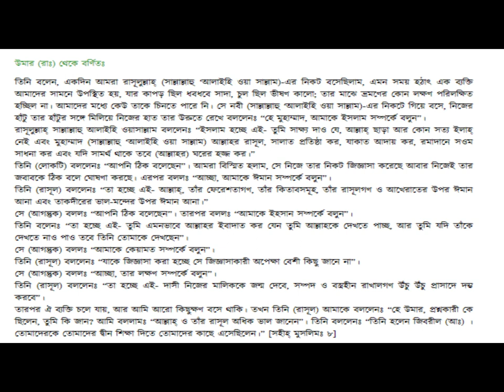ইমাম নববির ৪০ হাদিস সিরিজ | ২য় হাদিস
عَنْ عُمَرَ رَضِيَ اللهُ عَنْهُ أَيْضًا قَالَ
" بَيْنَمَا نَحْنُ جُلُوسٌ عِنْدَ رَسُولِ اللَّهِ صَلَّى اللهُ عَلَيْهِ وَسَلَّم ذَاتَ يَوْمٍ، إذْ طَلَعَ عَلَيْنَا رَجُلٌ شَدِيدُ بَيَاضِ الثِّيَابِ، شَدِيدُ سَوَادِ الشَّعْرِ، لَا يُرَى عَلَيْهِ أَثَرُ السَّفَرِ، وَلَا يَعْرِفُهُ مِنَّا أَحَدٌ. حَتَّى جَلَسَ إلَى النَّبِيِّ صلى الله عليه وسلم صَلَّى اللهُ عَلَيْهِ وَسَلَّم . فَأَسْنَدَ رُكْبَتَيْهِ إلَى رُكْبَتَيْهِ، وَوَضَعَ كَفَّيْهِ عَلَى فَخْذَيْهِ، وَقَالَ: يَا مُحَمَّدُ أَخْبِرْنِي عَنْ الْإِسْلَامِ. فَقَالَ رَسُولُ اللَّهِ صَلَّى اللهُ عَلَيْهِ وَسَلَّم الْإِسْلَامُ أَنْ تَشْهَدَ أَنْ لَا إلَهَ إلَّا اللَّهُ وَأَنَّ مُحَمَّدًا رَسُولُ اللَّهِ، وَتُقِيمَ الصَّلَاةَ، وَتُؤْتِيَ الزَّكَاةَ، وَتَصُومَ رَمَضَانَ، وَتَحُجَّ الْبَيْتَ إنْ اسْتَطَعْت إلَيْهِ سَبِيلًا. قَالَ: صَدَقْت . فَعَجِبْنَا لَهُ يَسْأَلُهُ وَيُصَدِّقُهُ! قَالَ: فَأَخْبِرْنِي عَنْ الْإِيمَانِ. قَالَ: أَنْ تُؤْمِنَ بِاَللَّهِ وَمَلَائِكَتِهِ وَكُتُبِهِ وَرُسُلِهِ وَالْيَوْمِ الْآخِرِ، وَتُؤْمِنَ بِالْقَدَرِ خَيْرِهِ وَشَرِّهِ. قَالَ: صَدَقْت. قَالَ: فَأَخْبِرْنِي عَنْ الْإِحْسَانِ. قَالَ: أَنْ تَعْبُدَ اللَّهَ كَأَنَّك تَرَاهُ، فَإِنْ لَمْ تَكُنْ تَرَاهُ فَإِنَّهُ يَرَاك. قَالَ: فَأَخْبِرْنِي عَنْ السَّاعَةِ. قَالَ: مَا الْمَسْئُولُ عَنْهَا بِأَعْلَمَ مِنْ السَّائِلِ. قَالَ: فَأَخْبِرْنِي عَنْ أَمَارَاتِهَا؟ قَالَ: أَنْ تَلِدَ الْأَمَةُ رَبَّتَهَا، وَأَنْ تَرَى الْحُفَاةَ الْعُرَاةَ الْعَالَةَ رِعَاءَ الشَّاءِ يَتَطَاوَلُونَ فِي الْبُنْيَانِ. ثُمَّ انْطَلَقَ، فَلَبِثْنَا مَلِيًّا، ثُمَّ قَالَ: يَا عُمَرُ أَتَدْرِي مَنْ السَّائِلُ؟. قَلَتْ: اللَّهُ وَرَسُولُهُ أَعْلَمُ. قَالَ: فَإِنَّهُ جِبْرِيلُ أَتَاكُمْ يُعَلِّمُكُمْ دِينَكُم". [ رَوَاهُ مُسْلِمٌ رقم: 8 ]

উমার (রাঃ) থেকে বর্ণিতঃ

তিনি বলেন, একদিন আমরা রাসূলুল্লাহ্ (সাল্লাল্লাহু ‘আলাইহি ওয়া সাল্লাম)-এর নিকট বসেছিলাম, এমন সময় হঠাৎ এক ব্যক্তি আমাদের সামনে উপস্থিত হয়, যার কাপড় ছিল ধবধবে সাদা, চুল ছিল ভীষণ কালো; তার মাঝে ভ্রমণের কোন লক্ষণ পরিলক্ষিত হচ্ছিল না। আমাদের মধ্যে কেউ তাকে চিনতে পারে নি। সে নবী (সাল্লাল্লাহু ‘আলাইহি ওয়া সাল্লাম)-এর নিকটে গিয়ে বসে, নিজের হাঁটু তার হাঁটুর সঙ্গে মিলিয়ে নিজের হাত তার উরুতে রেখে বললেনঃ “হে মুহাম্মাদ, আমাকে ইসলাম সম্পর্কে বলুন”।
রাসূলুল্লাহ্ সাল্লাল্লাহু আলাইহি ওয়াসাল্লাম বললেনঃ “ইসলাম হচ্ছে এই- তুমি সাক্ষ্য দাও যে, আল্লাহ্ ছাড়া আর কোন সত্য ইলাহ্ নেই এবং মুহাম্মাদ (সাল্লাল্লাহু ‘আলাইহি ওয়া সাল্লাম) আল্লাহর রাসূল, সালাত প্রতিষ্ঠা কর, যাকাত আদায় কর, রমাদানে সওম সাধনা কর এবং যদি সামর্থ থাকে তবে (আল্লাহর) ঘরের হজ্জ কর।”
তিনি (লোকটি) বললেনঃ “আপনি ঠিক বলেছেন”। আমরা বিস্মিত হলাম, সে নিজে তার নিকট জিজ্ঞাসা করেছে আবার নিজেই তার জবাবকে ঠিক বলে ঘোষণা করছে। এরপর বললঃ “আচ্ছা, আমাকে ঈমান সম্পর্কে বলুন”।
তিনি (রাসূল) বললেনঃ “তা হচ্ছে এই- আল্লাহ্, তাঁর ফেরেশতাগণ, তাঁর কিতাবসমূহ, তাঁর রাসূলগণ ও আখেরাতের উপর ঈমান আনা এবং তাকদীরের ভাল-মন্দের উপর ঈমান আনা।”
সে (আগন্তুক) বললঃ “আপনি ঠিক বলেছেন”। তারপর বললঃ “আমাকে ইহসান সম্পর্কে বলুন”।
তিনি বলেনঃ “তা হচ্ছে এই- তুমি এমনভাবে আল্লাহর ইবাদাত কর যেন তুমি আল্লাহকে দেখতে পাচ্ছ, আর তুমি যদি তাঁকে দেখতে নাও পাও তবে তিনি তোমাকে দেখছেন”।
সে (আগন্তুক) বললঃ “আমাকে কেয়ামত সম্পর্কে বলুন”।
তিনি (রাসূল) বললেনঃ “যাকে জিজ্ঞাসা করা হচ্ছে সে জিজ্ঞাসাকারী অপেক্ষা বেশী কিছু জানে না”।
সে (আগন্তুক) বললঃ “আচ্ছা, তার লক্ষণ সম্পর্কে বলুন”।
তিনি (রাসূল) বললেনঃ “তা হচ্ছে এই- দাসী নিজের মালিককে জন্ম দেবে, সম্পদ ও বস্ত্রহীন রাখালগণ উঁচু উঁচু প্রাসাদে দম্ভ করবে”।
তারপর ঐ ব্যক্তি চলে যায়, আর আমি আরো কিছুক্ষণ বসে থাকি। তখন তিনি (রাসূল) আমাকে বললেনঃ “হে উমার, প্রশ্নকারী কে ছিলেন, তুমি কি জান? আমি বললামঃ “আল্লাহ্ ও তাঁর রাসূল অধিক ভাল জানেন”। তিনি বললেনঃ “তিনি হলেন জিবরীল (আঃ) । তোমাদেরকে তোমাদের দ্বীন শিক্ষা দিতে তোমাদের কাছে এসেছিলেন।” [সহীহ্ মুসলিমঃ ৮]